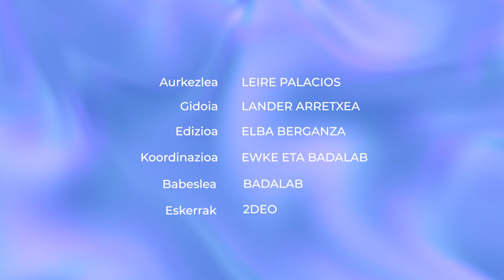Harreman afektibo digitalak: maitale artifizial bat nahi zenuke?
Ez da etorkizuneko kontu urruna. Gaur egun ere, gure lotura afektibo gehienak pantailen bidez garatzen ditugu.

👁️‍🗨️Atalak:
00:00 Sarrera
00:35 Pertsonen arteko harreman afektibo digitalak
00:54 Ligatzeko aplikazioak
02:05 Lagunarteko harreman digitalak
02:36 Gizakion eta makinen arteko harreman afektiboak
03:00 Aukera berriak
03:59 Kezka berriak

👁️‍🗨️ Kredituak
- Aurkezlea: Leire Palacios.
- Gidoia: Lander Arretxea.
- Edizioa: Elba Berganza.
- Koordinazioa: Badalab eta Euskal Wikilarien Kultura Elkartea.
- Bideoa: Hiru Damatxo.
- Eskerrak: 2deo.

👁️‍🗨️Ikusgela sarean:
👁️‍🗨️Irudien iturri nagusia: Adimen artifizialarekin sortuak.